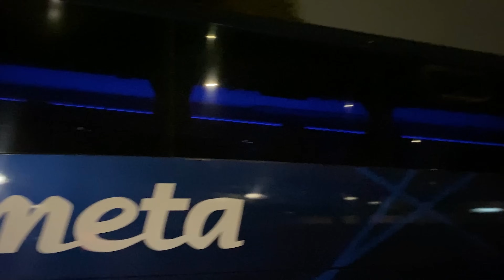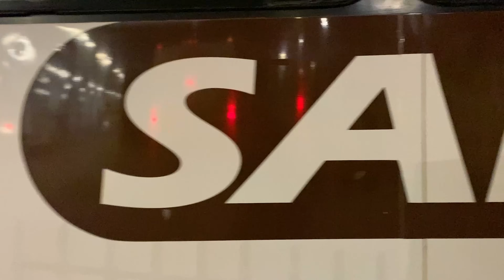O Show das MÁQUINAS em BH! Movimento de FERIADO na CAPITAL MINEIRA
NESSE VIDEO VAMOS CONFERIR AS SAIDAS DA RODOVIARIA DE BELO HORIZONTE DIRETAMENTE DAS PLATAFORMAS DE EMBARQUE!

Empresas Nesse Vídeo:
Viação Cometa, Empresa Gontijo, Expresso Gardênia, Viação Pássaro Verde, Viação Aguia Branca, Viação Sampaio, Expresso União, SARITUR, Viação Motta entre outras

VIAGENS MENCIONADAS!

Apoie o canal na realização de novas Viagens:
Qualquer contribuição será muito bem recebida.